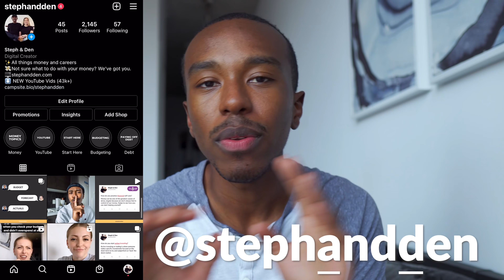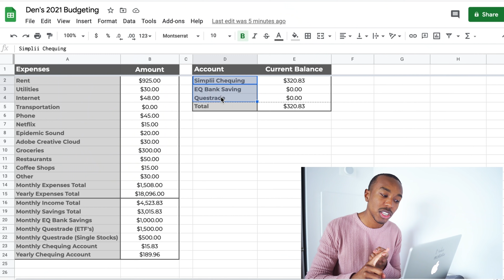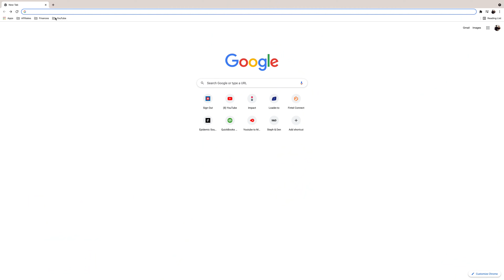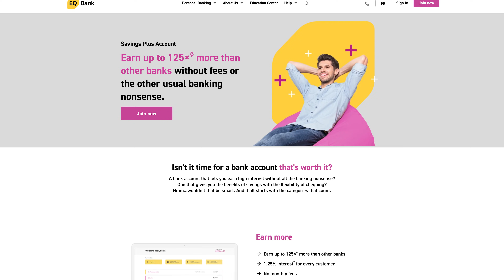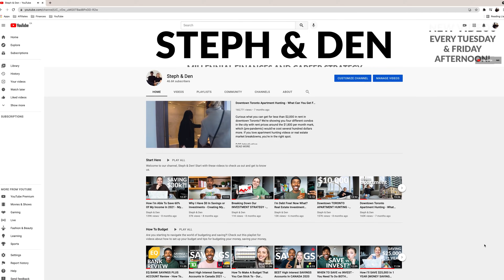How I Went From $45k In Student Loan Debt To A $30k Net Worth In 3 Years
After paying off over $45,000 in student loan debt in just under two and a half years, Den's back to talk about how he feels after swinging from that $45,000 in debt to a $30,000 net worth in three years! He'll recap the student loan debt journey, how it was to mentally switch gears from paying off debt to being in the mindset of saving and investing, how he's allocated his money to saving vs investing, and then finally what's next for continuing to build his net worth.

0:00 Introduction
0:46 Student Loan Debt Journey
3:19 Switching From Debt Payoff To Saving & Investing
5:39 How Much I've Saved vs Invested
6:49 What's Next For Growing My Net Worth?